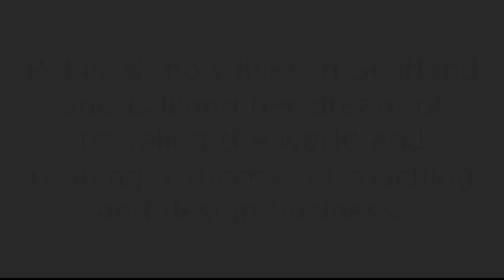Rebekah Shipp - TIR Case Study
My expereince with the Thinking Into Results Program with Bob Proctor.